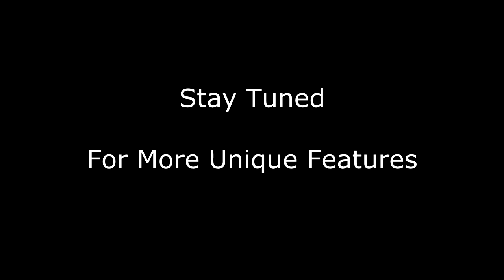How to Kill a Brand (Tom Kalinske and Killing a Brand)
Tom Kalinske, one of the key people behind the SEGA Genesis' success recently gave an interview with Gamesindustry.biz and I thought I would share my thoughts on it.

As always, thanks for your continued support and be sure to hit up for all the latest news, reviews and special features.